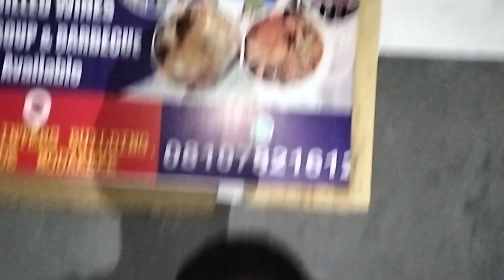MY EXPERIENCE IN BAYELSA PRISON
so touching 😢😢😢😢